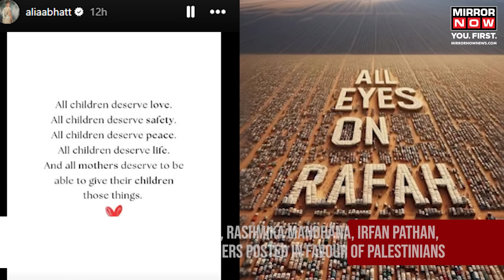Rafah News | Global Outrage After Israeli Strikes | All Eyes On Rafah Trends | Israel Hamas War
Rafah News | Israeli airstrikes in Gaza's Rafah refugee camp killed at least 45 people, causing outrage. Most victims were sheltering in tents when the strikes set them ablaze, leading to severe injuries and fatalities. Israel called the incident a "tragic accident," claiming the targets were Hamas operatives. The International Court of Justice recently ordered Israel to halt its operations in Rafah. The phrase "All Eyes on Rafah" is trending globally, highlighting the crisis. Rafah, crucial for humanitarian aid, saw increased conflict and aid blockades after Israel intensified its offensive. Watch the video for more.